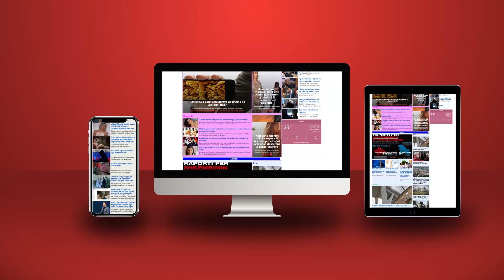Pezmi i dashnorëve të Gjukanoviçit në Tiranë!